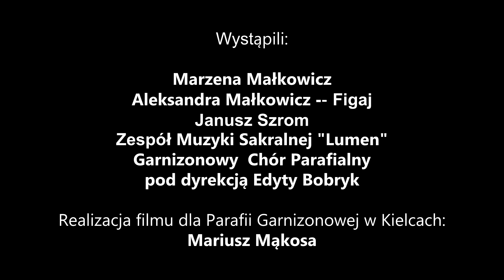Pop Oratorium Miłosierdzie Boże - skrót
W czwartek - 5 kwietnia  o godz.  19:00 odbył się  koncert  charytatywny  Pop Oratorium Miłosierdzie Boże na rzecz kieleckiego Hospicjum  Caritas .
Wykonawcami byli Marzena Małkowicz, Aleksandra Małkowicz –  Figaj ,  Janusz Szrom
oraz  Zespoł Muzyki Sakralnej Lumen z Poznania artystom  towarzyszył Garnizonowy  Chór Parafialny pod dyrekcją Edyty Bobryk